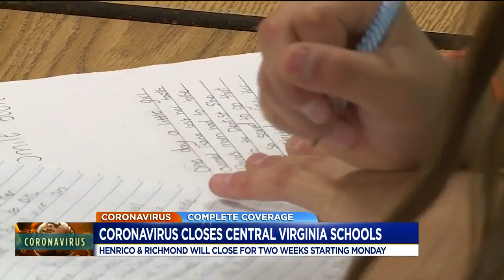COVID-19 closes Central Virginia Schools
Henrico and Richmond Public Schools will close for two weeks starting Monday, March 16 due to the COVID-19 (coronavirus).